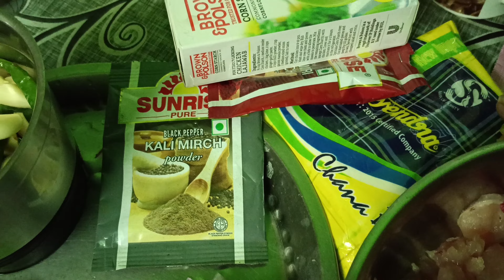আজ ঘরে করলাম গন্ধরাজ chicken পাকোড়া ,,,গন্ধরাজ chicken পকোড়া ps vlogs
আজ ঘরে করলাম fast time গন্ধরাজ chicken পাকোড়া ,,,,ps vlogs

ps vlogs